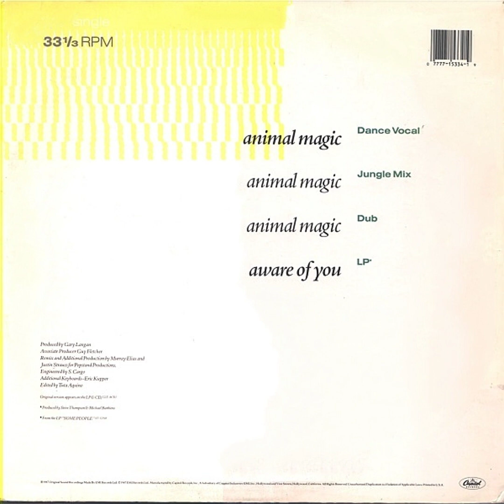Animal Magic (1987) (Dance Vocal) Belouis Some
Label: Capitol Records – V-15334
Format: Vinyl, 12", Single, 33 ⅓ RPM
Country: US
Released: 1987
Genre: Electronic
Style: Synth-pop

Animal Magic (Dance Vocal)
Remix, Producer [Additional] – Justin Strauss, Murray Elias

Edited By – Tuta Aquino (tracks: A1 to B1)
Engineer – S. Cargo (tracks: A1 to B1)
Keyboards [Additional] – Eric Kupper (tracks: A1 to B1)
Producer – Gary Langan (tracks: A1 to B1)
Producer [Associate] – Guy Fletcher (tracks: A1 to B1)

Companies, etc.

Notes
Tracks A1 to B1: Original version appears on the LP & CD CLT-46701.
Track B2: From the LP "SOME PEOPLE" ST-12345.